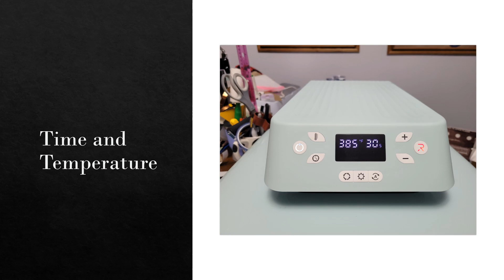Learn to Design, Print and Press Sublimation and Other Craft Tutorials. See Reviews of Equipment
Thanks for supporting my channel. Whether you're a beginner looking to learn the basics of sublimation printing or a seasoned pro in need of some design inspiration, we've got you covered. Join us for step-by-step tutorials on sublimation design, tips for using your sublimation printer and press, and much more. Get ready to take your sublimation game to the next level. Watch now!

Sublimation Blank Wholesaler – send me a private message in Facebook and I will give you the
Sublimation 18x18 pillow covers
Sublimation paper HTVront
Sublimation paper A Sub 125
Sublimation Ink Hiipoo that I use
Heat source
Heat tape
Heat gun
Heat resistant gloves
Epson Eco Tank Printer (similar and can be converted)
Shrink wraps for 20 ounce tumblers I have purchased
Sublimation Puzzles
Sublimation bags
All images are produced from Creative Fabrica images and backgrounds (I recommend getting the all access - great deal!)
(I do make a slight commission from the links I provide.)